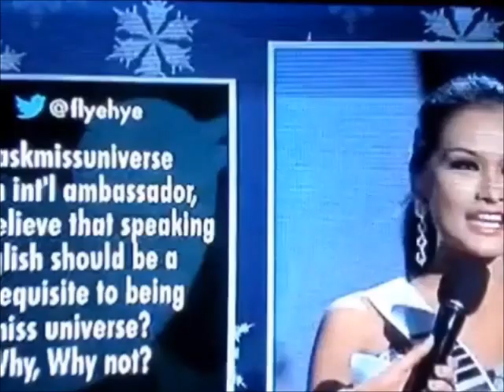AYAT NGA AWAN DUADUA - Alexander Barut & Noraline Domingo